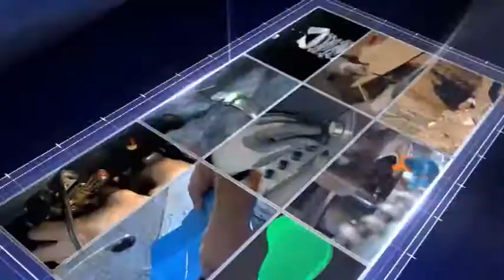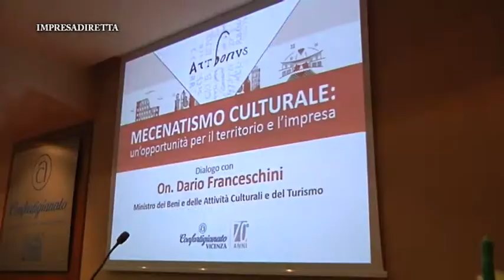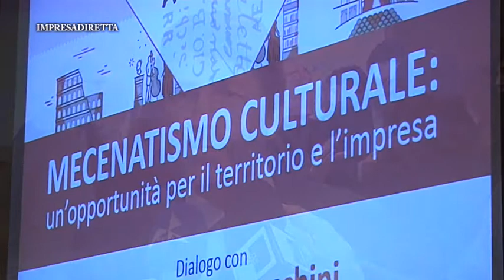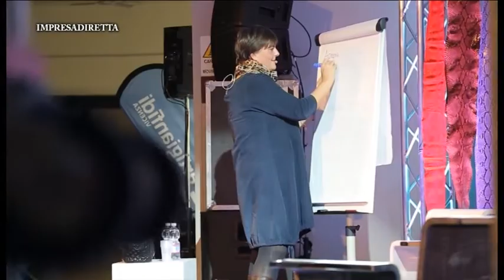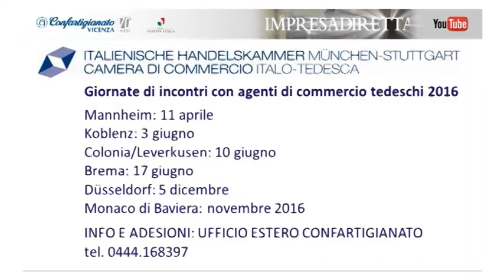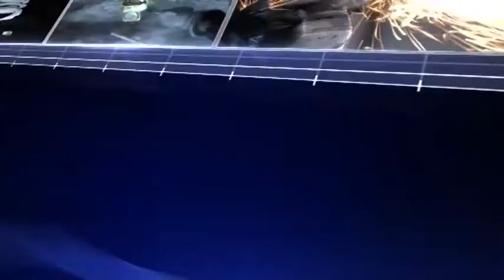impresa diretta 28 02 2016